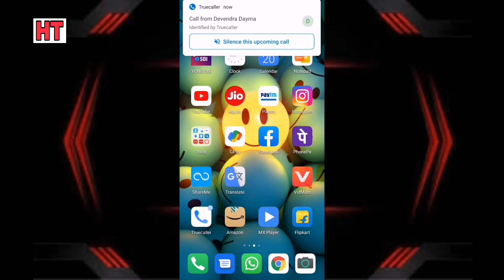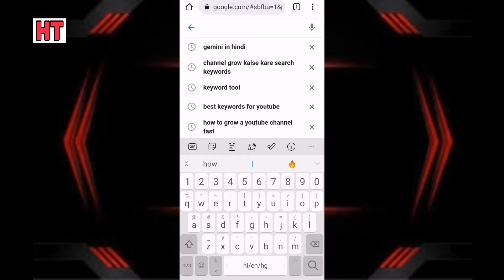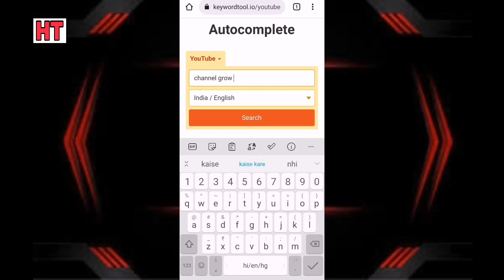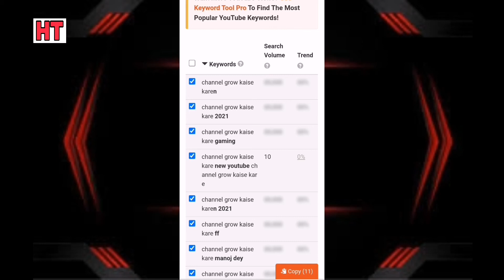youtube channel grow kaise kare / channel grow kaise kare / apna channel grow kaise kare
channel grow kaise kare gaming,
channel grow kaise kare new youtube channel grow kaise kare,
channel grow kaise karen 2021,
channel grow kaise kare ff,
channel grow kaise kare manoj dey,
channel grow kaise karen youtube per,